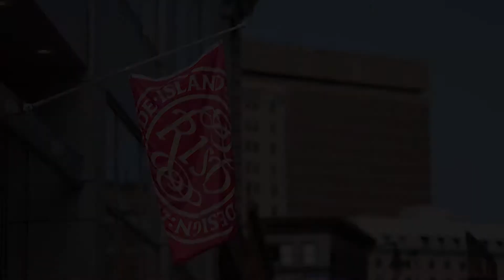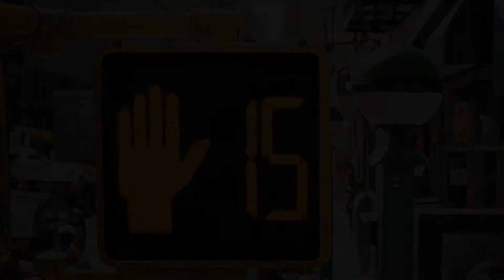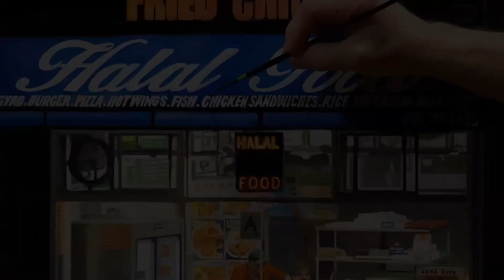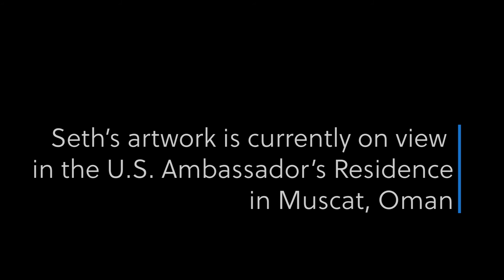3 Questions Digital Series with Seth Tane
An interview from Art in Embassies 3 Questions Digital Series with Seth Tane, who speaks about his creative process and artwork.